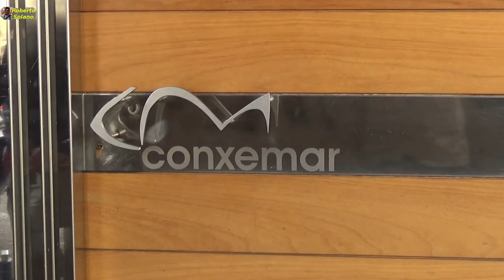Paro de la CIG en Sector de Congelados, Vigo 22/10/2018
Paralizados todos los centros de congelados, en Vigo, para exigir unas mínimas condiciones laborales para sus trabajadores.